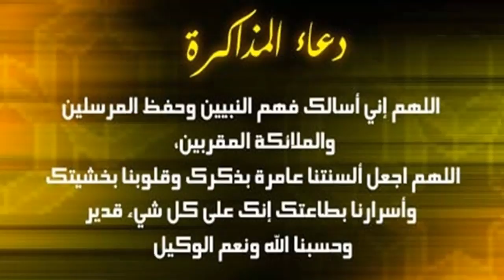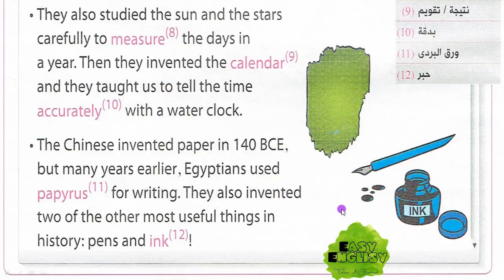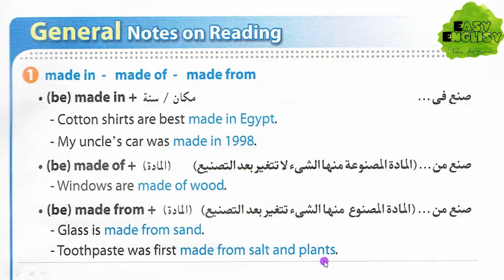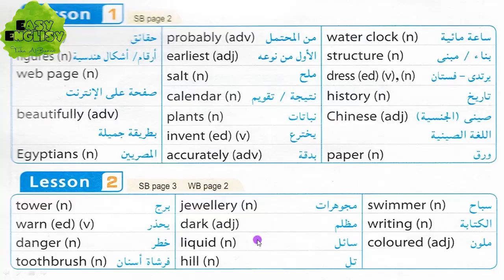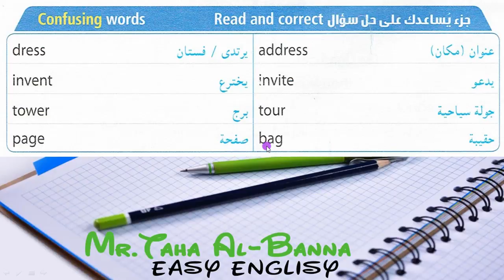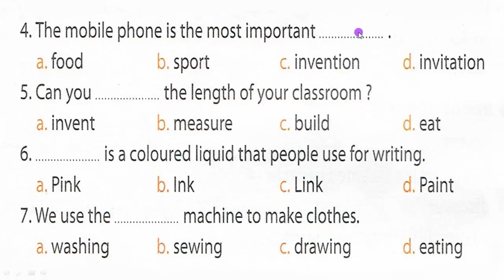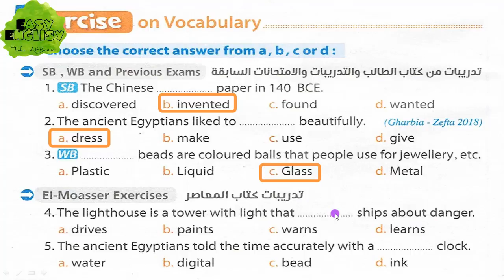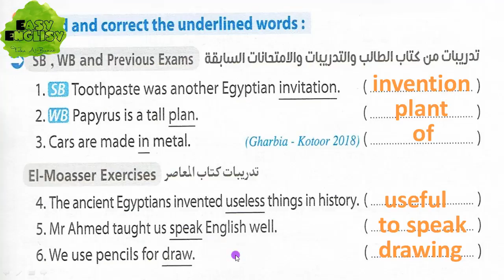انجليزي اولى اعدادي 2019 / الترم التاني / Unit 10 Part 2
هنا يتم شرح منهج اللغة الأنجليزية (المنهج الحكومي) للصف الأول الأعدادي، و يشمل جميع الوحدات و قصة الرجل الحديدي.
New Hello / The Iron Man

  إيزي إنجليزي
 Unit 10